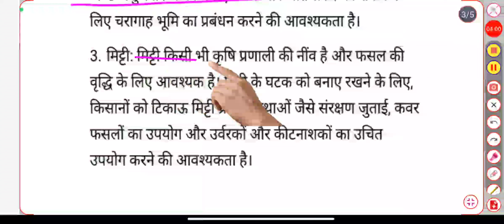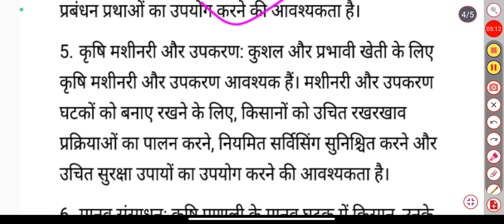Farming System Components And Their Maintenance | Lecture-03 | Bsc Agriculture 6th Semester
join करिये।

factor affecting of farming System

farming system precision farming and sustainable agriculture objective questions
agriculture technology
sustainable farming
Farming system precision farming and sustainable agriculture 6th sem
Samrat Education
Types and systems of farming system and factors affecting types of farming
Types of farming systems in agriculture
farming system precision farming and sustainable agriculture 6th sem objective question
farming system precision farming and sustainable agriculture 6th semester
farming system precision farming and sustainable agriculture mcfish farming
Farming system components and their maintenance
Integrated farming system components of ifs and its advantages
samrat education
rainfed and dryland agriculture
rainfed and dryland agriculture in hindi
Sustainable Agriculture samrat Education
Farming system precision farming and sustainable agriculture in hindi
integrated farming system model